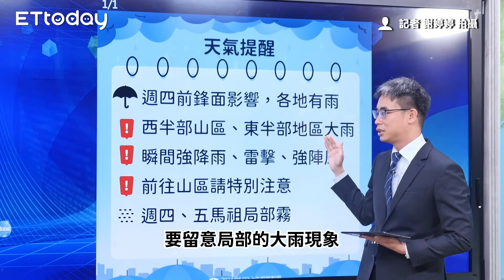「間歇性大雨」突襲全台! 這些地區注意強降雨雷擊｜0522氣象預報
0522氣象預報｜「間歇性大雨」突襲全台 西半部山區東部地區注意強降雨雷擊